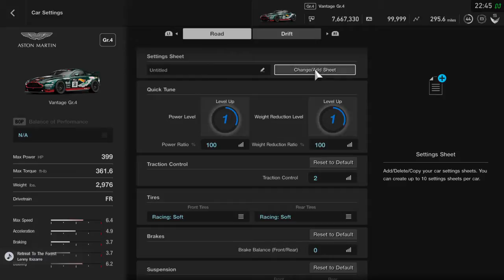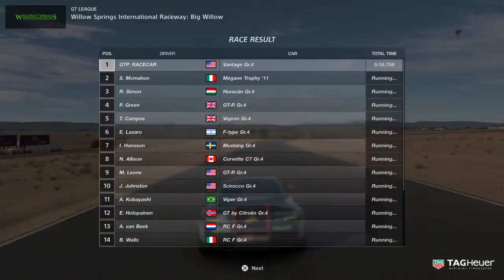GT League: Beginner - Group 4 Cup (Race 1)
First Race of the Group 4 Cup

Controller: Pad (Dualshock 4)
Transmission: Automatic
TCS: 1